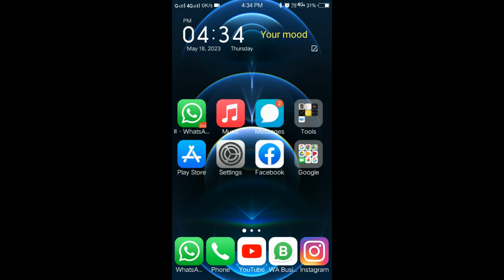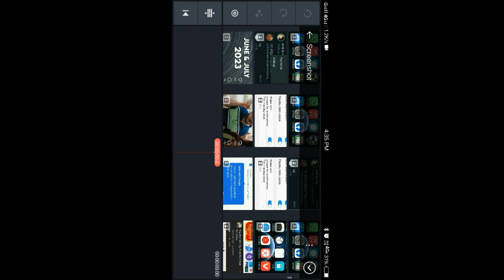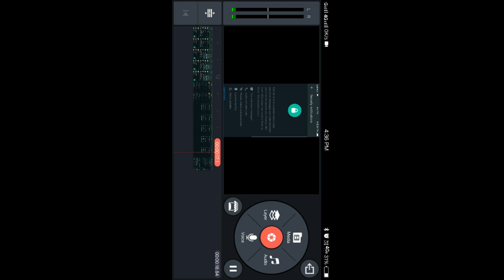kinemastar mai video cut kaise kare video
kinemaster mai video cut kaise kare
kinemastar mai video cut kaise hota hai
kinemastar mai video cut kaise kar sakte hai
kinemastar mai video cut kaise kiya jata hai